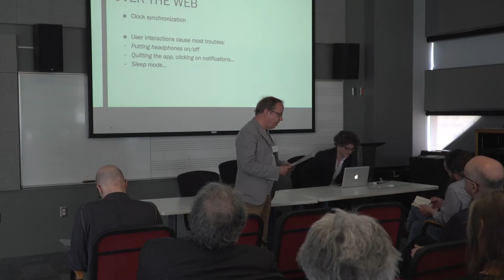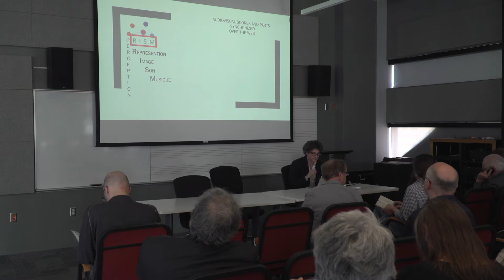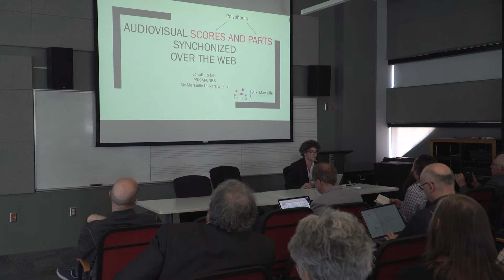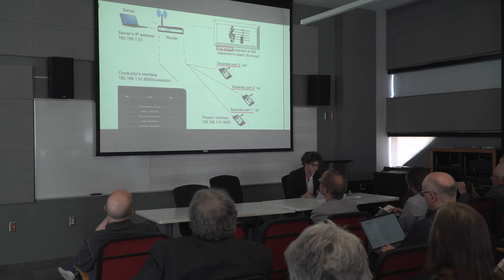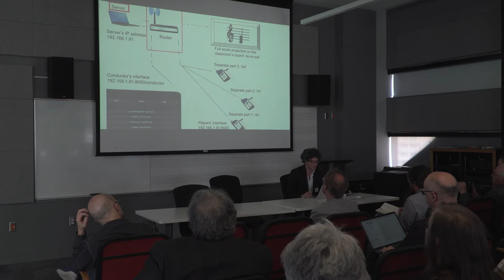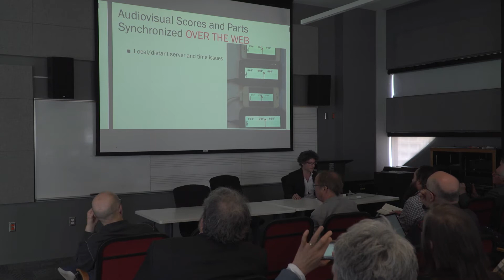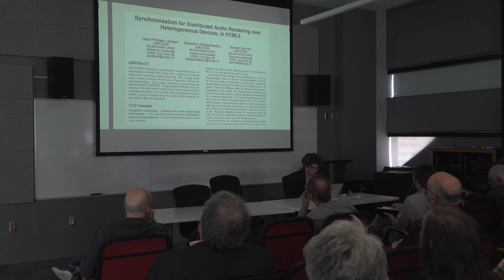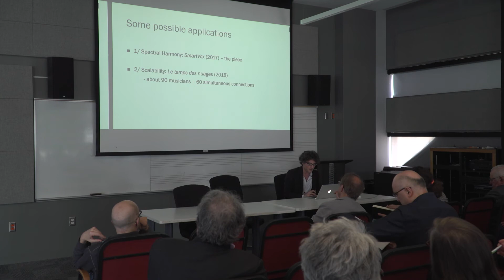TENOR 2018 - Jonathan Bell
Session I: Listening
Jonathan Bell
"Audiovisual Scores and Parts Synchronized Over the Web"

May 24th, 2018, McGill University - CIRMMT

4th International Conference on Technologies of Notation and Representation (acronym: TENOR) from May 24 to 26, 2018 at four research centres and networks: matralab, MilieuX, CIRRMT, and Hexagram.